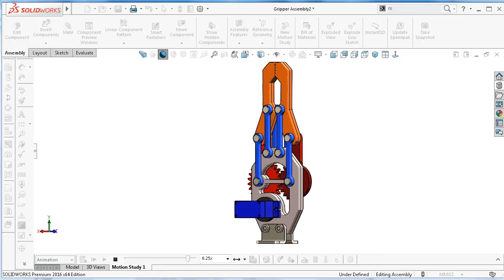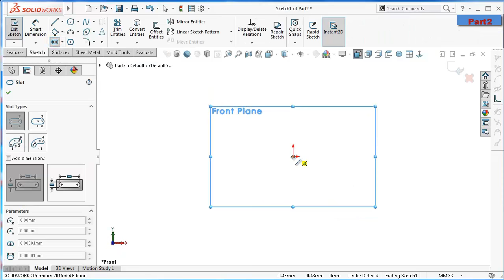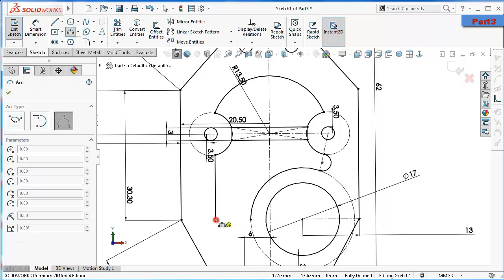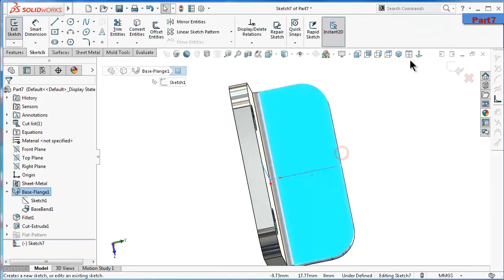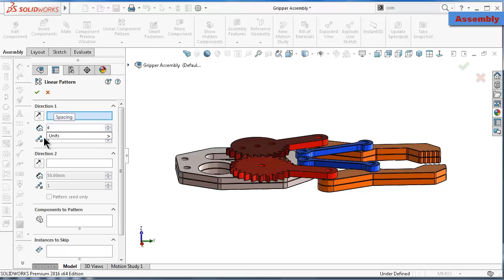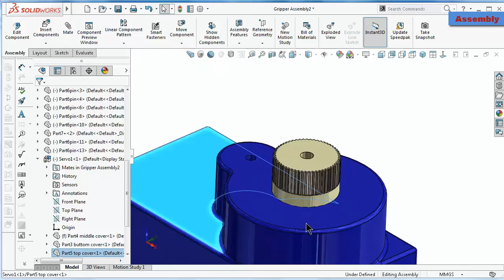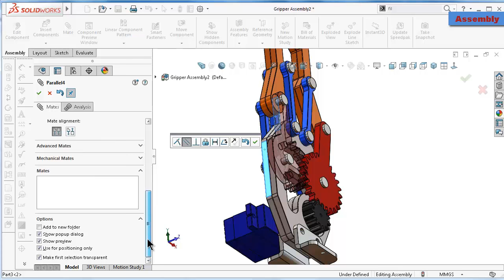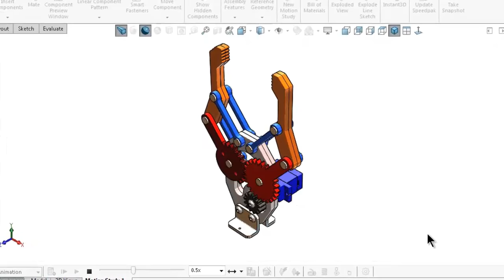SolidWorks Tutorial # 306: Gripper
solidworks tutorial gripper with the previous servo motor

This Channel  beside Tutorials Engineer contain topics about:

- SolidWorks Sketching
- SolidWorks Surface
- SolidWorks Weldments
- SolidWorks Assembly
- SolidWorks Drawing
- SolidWorks Simulation
- SolidWorks Motion
And MORE

GO PROFIST ...BE SOLIDWORKIST  ◄ suggested words!